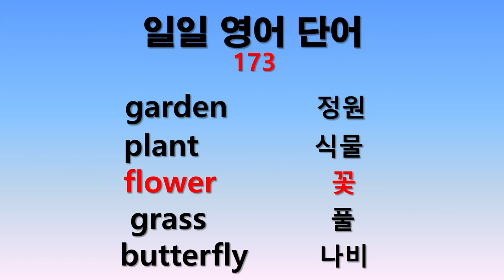일일 영어단어 173